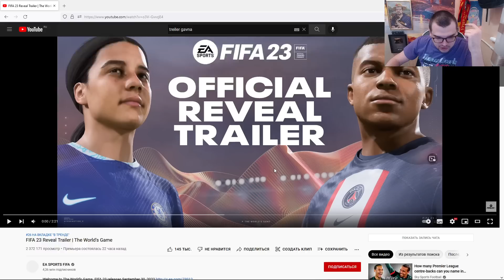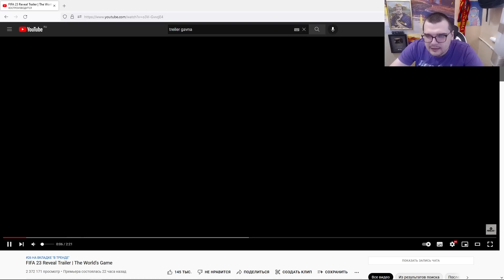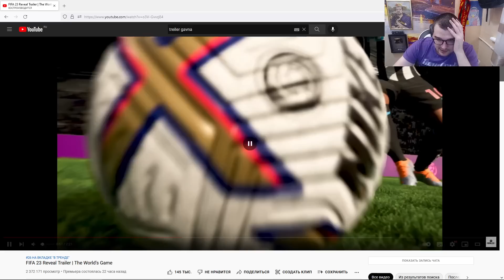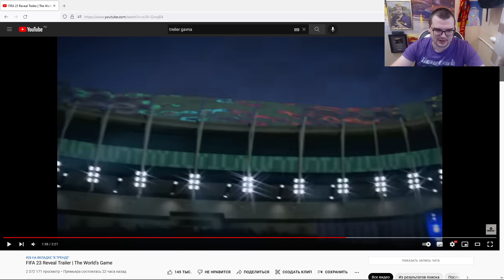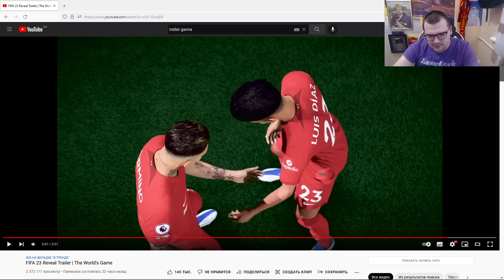FIFA 23 ТРЕЙЛЕР ЭТО ПРЕКРАСНО 15 МИНУТ ВЕЛИКОЛЕПИЯ РЕАКЦИЯ